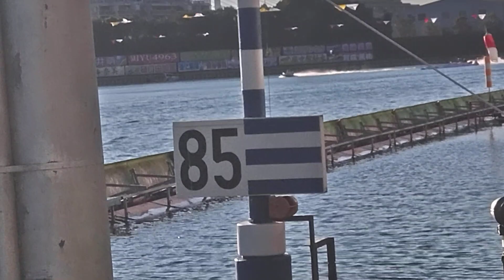① 廣中智紗衣 ② 寛森美祐 ③ 川井萌 ④ 櫻本あゆみ ⑤ 前田紗希 ⑥